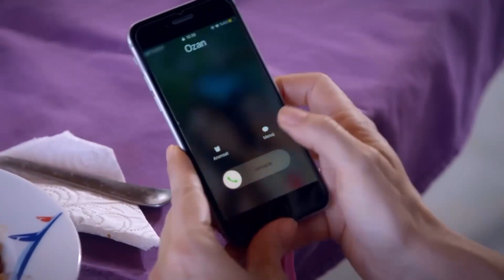No Lo Sabía Aslim, Perdóname | Te Amé Una Vez Novela Turca